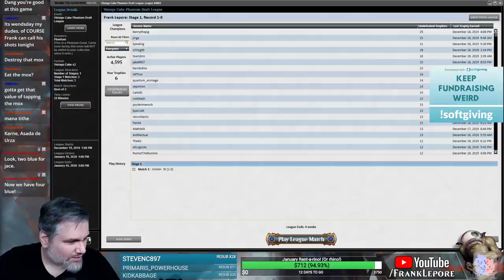(Magic Online) Vintage Cube Stipulation Draft #18 - 12/24/19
"If Oath is in the first 7 picks, take and build around."